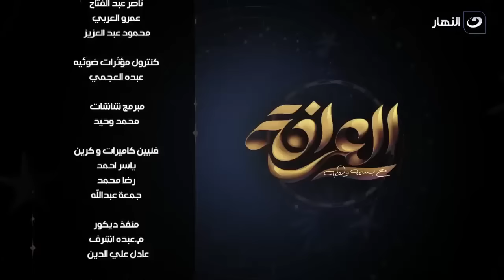بعد تحقيق توقعها بوفاة رئيس إيران 😨 ليلى عبد اللطيف: اللي جاي على مصر كبير أوي 👀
العرافة
برنامج العرافة تقدمه الإعلامية بسمة وهبة يوميا بعد الافطار على قناة النهار، تستضيف فيه نجوم الفن في العالم العربي او شخصية عامة وتطرح عليهم أسئلة في الفن وفي حياتهم الخاصة.
برنامج العرافة يذاع على شاشة النهار تردد 11785 رأسي .. طوال شهر رمضان الساعة 6 مساءً.